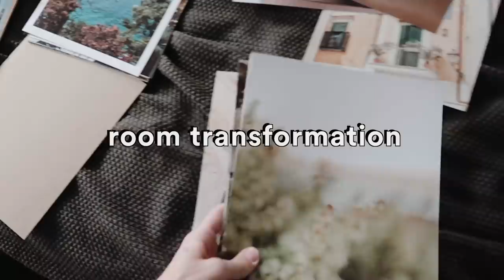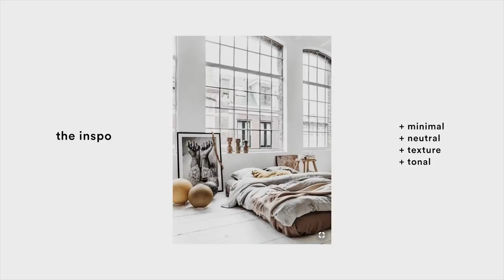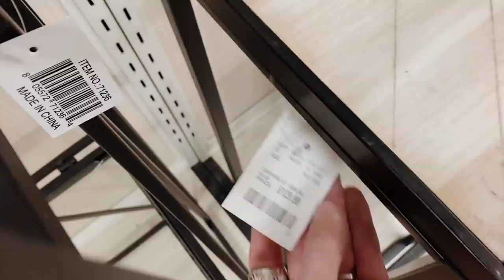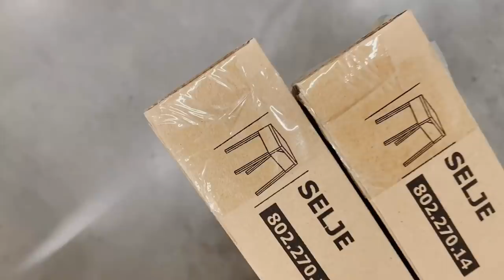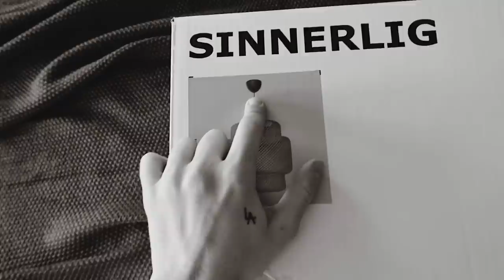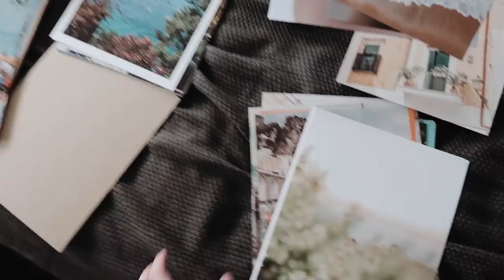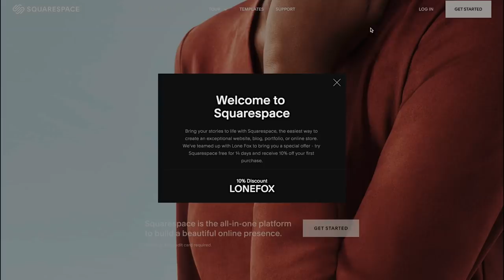Extreme Bedroom Transformation for James Charles // Lone Fox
Room transformations have been a huge hit on my channel and I knew when James moved into his new house that I wanted to transform one of the bedrooms! Today, I took on the challenge of designing his guest bedroom and I think it turned out pretty amazing!

+ Instagram (Lone Fox)
+ Instagram (Personal)